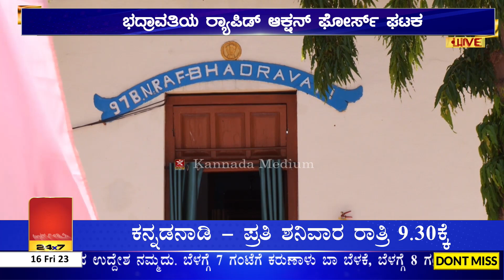ಭದ್ರಾವತಿಯ ರ‍್ಯಾಪಿಡ್ ಆಕ್ಷನ್ ಫೋರ್ಸ್ ಘಟಕ | ಘಟಕಕ್ಕೆ ಸಂಸದ BY Raghavendra ಭೇಟಿ